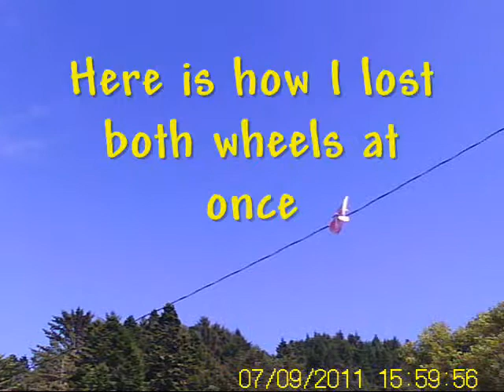Bug3 9 July 11.wmv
Lightflite Bug flying in the wind.